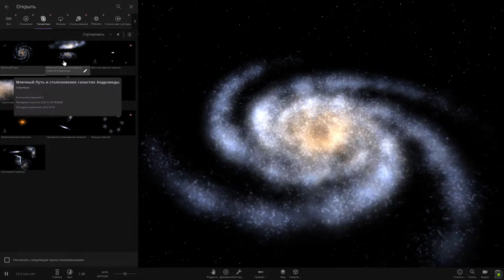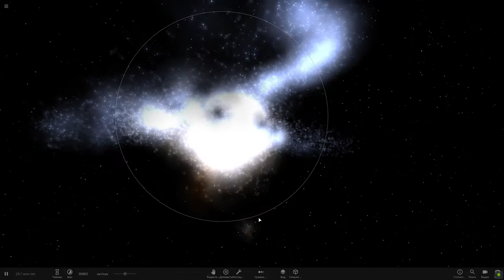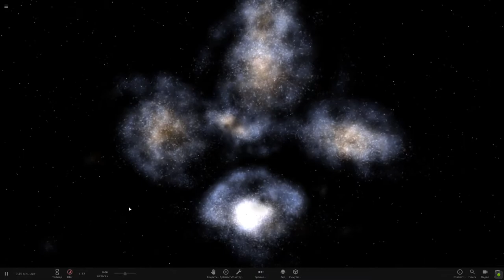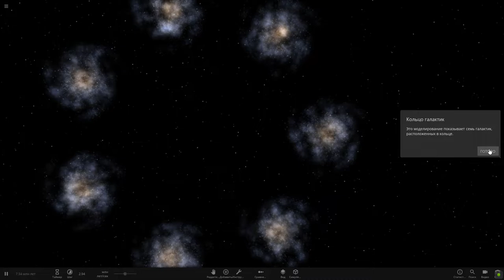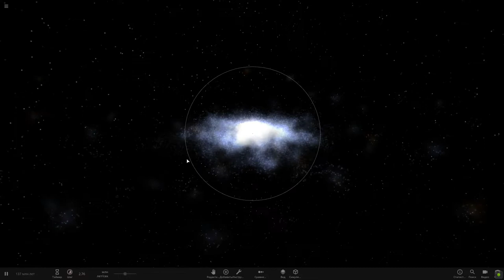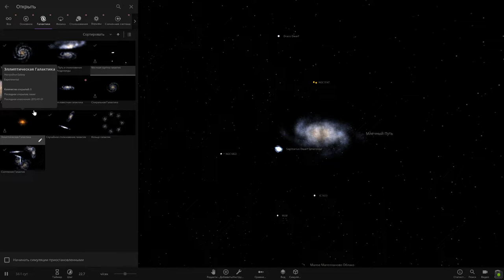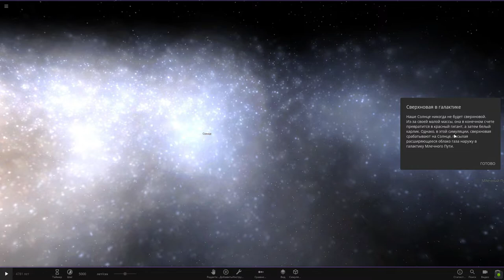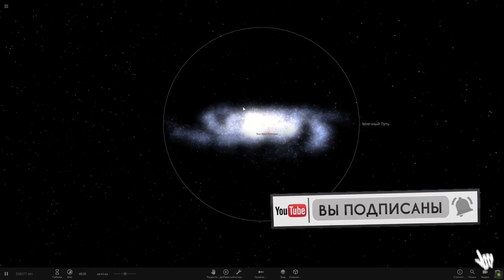Universe Sandbox ² .СТОЛКНОВЕНИЕ ГАЛАКТИК!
Столкновение планетарных тел (столкните Луну с Землей), моделирование климата планет (меняйте угол наклона полюсов, удаляйте планеты от звезды), терраморфинг (добавьте двуокись углерода в атмосферу, планета нагреется, затем добавьте воду...), деформация планет (атакуйте планеты астероидами и кометами, любуйтесь образующимися кратерами) и многое-многое другое.
✔️Наш Дискорд канал
✔️Я в Дискорд SkyTop GAMES#0197